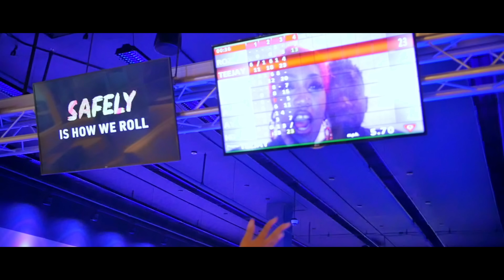For The Sake of Love -(Official Music Video)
THERE is a WOMAN for every MAN and there is a MAN for every WOMAN. Love is a beautiful thing, if you ever have the opportunity to express to someone how you really feel about them don't hesitate coz you only live once. We do funny things FOR THE SAKE OF LOVE this is me expressing LOVE as best as I can what's your story? Leave a comment let's discuss.